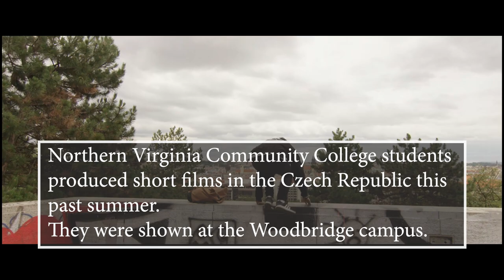Films by Northern Virginia students presented in Woodbridge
Work created by local scholars was recently shown to the Prince William County community.

Many students from Northern Virginia Community College (NOVA) spent a portion of their summer producing short films in the Czech Republic.

Their work was presented at the school’s Woodbridge campus on November 13.

NOVA students collaborated with those from the Czech Republic during the program. They were expected to write the scripts and direct the films.

“They worked very well alongside each other, and they did some hard work to bring these things together,” NOVA Cinema Professor Bryan Brown told members of the public. “So, we’re very, very proud of what they … accomplished in just four weeks.”